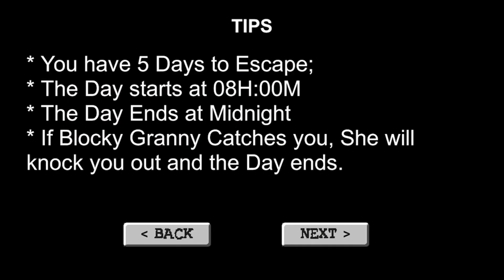Crafth Granny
Crafty Grannyは頭を使うのが楽しい😊
Granny は本当驚かして来るのが怖すぎ笑笑
びっくりしますどうかCrafty Grannyぜひダンロードして下さい本当に楽しいゲームです